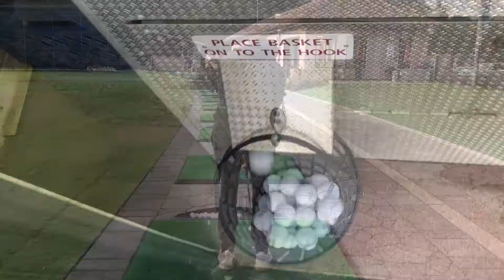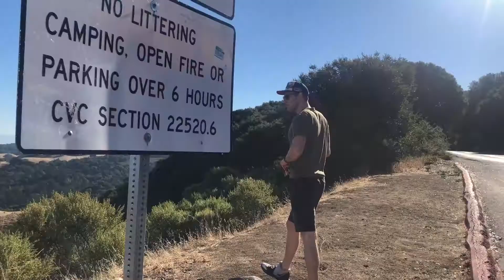WEEKEND VLOG: big life update, san francisco trips, golfing, & clothing haul!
hiii again! taking you all along on my last weekend in san francisco. also, this whole golfing thing is teaaaaa.

GELATOPIQUE SET (i swear it's like chilling in a clouddd)

HAUL
a lot of the items are no longer on the website, but i do know that they're in store, so check it out if you're interested!